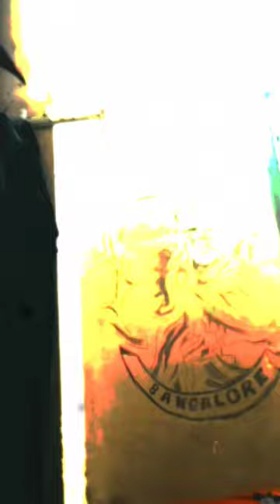I will win definitely#automobile